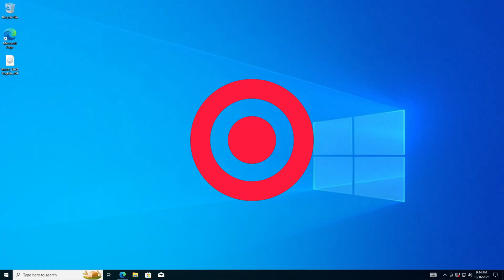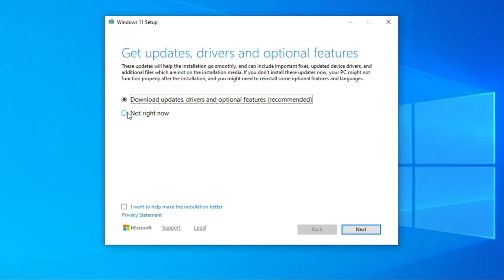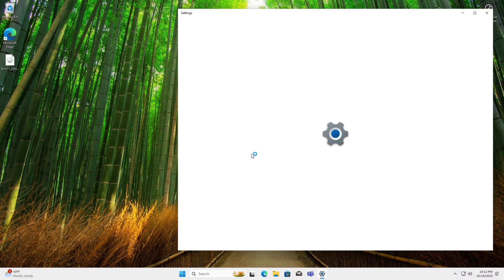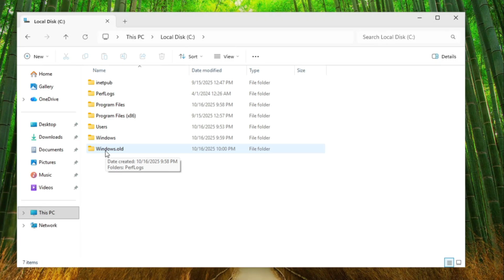How to upgrade windows 10 to windows 11 25H2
In this episode I am going to show you how to upgrade windows 10 to Windows 11 25H2. It's easy, fast and its free.  Don't get sucked into the ESU program for Windows 10!

                                  💻 Welcome to Savvy Tech Tips!
Your go-to channel for simple, practical, and powerful tech tutorials.

Here, you’ll discover:
✨ Windows 10 & 11 tips and tricks – from hidden features to time-saving shortcuts.
✨ Productivity hacks – make your computer work smarter, not harder.
✨ Step-by-step how-tos – clear guides without the confusing jargon.
✨ Troubleshooting help – solve common PC problems with ease.

Whether you’re a beginner learning the basics or a power user looking for hidden gems, Savvy Tech Tips makes technology easy, useful, and fun.